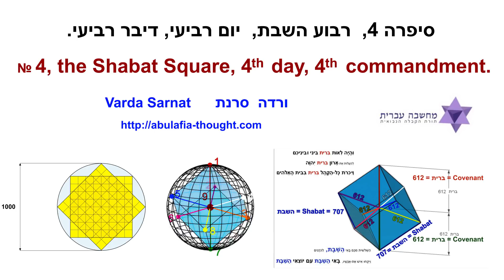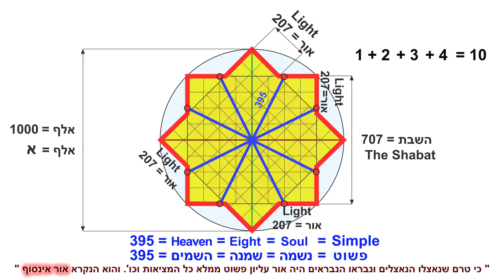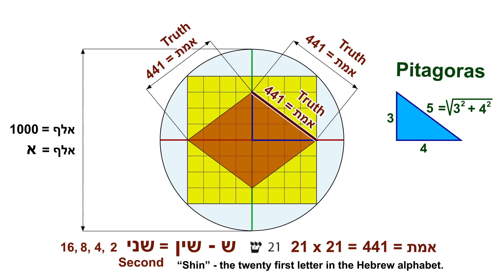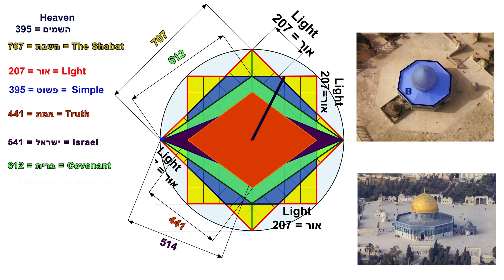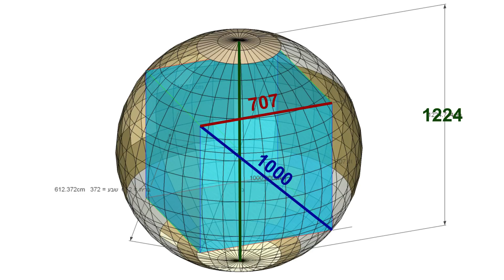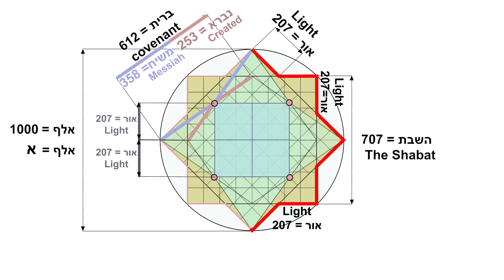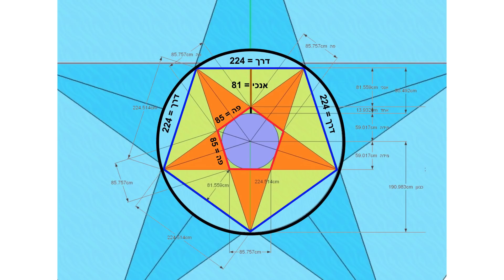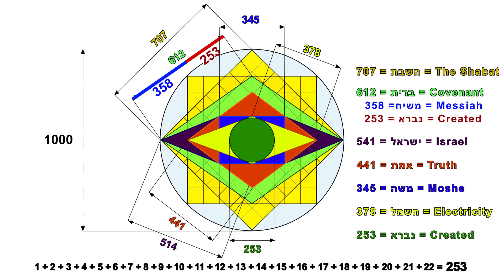קבלה וגיאומטריה, סיפרה 4 - רבוע השבת, יום רביעי, דיבר רביעי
גיאומטריה עשרונית בעברית מגלה את חותם שמות האל במידות. כל הכוחות האלהיים האלו מחזיקים את המציאות וקשורים לאור. והאור כמונח מדעי, אזוטרי או תיאולוגי, וכעובדה גיאומטרית - קשור ליום השבת, לברית עולם, ישראל, אמת, ולשפה העברית שמתגלה הפעם בסיפרה 4, במאורות יום רביעי, בדיבר רביעי ובקוביית השבת. וכיפת הזהב בירושלים (למרבה הפלא) מנציחה ידע בעברית...
אם כך,
מה הם גבולות המציאות ?   האם התכנית המתמטית והגיאומטרית שמחזיקה את המציאות היא סימולציה ? האם אלו פשוט משוואות של אינפורמציה שעוברות בחלל ? גיאומטריה קבלית מראה כי סמלים הם הנפש של משהו, הם מקדש העולם.  סיני = סמל... ולכן הר סיני = הר סמל, מעמד בו רואים את הקולות.